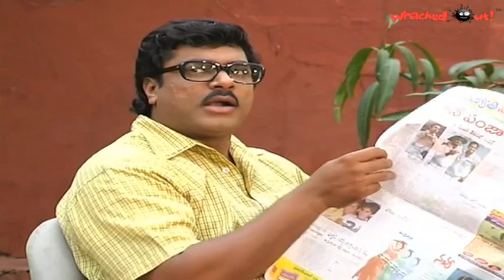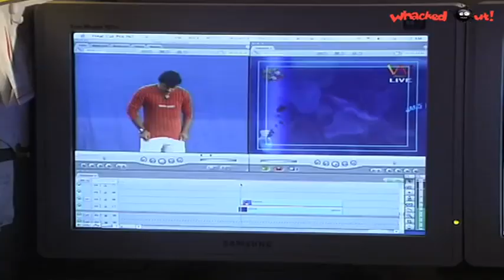Amrutham Serial - 203 | Phone kottu sodhi pettu 1